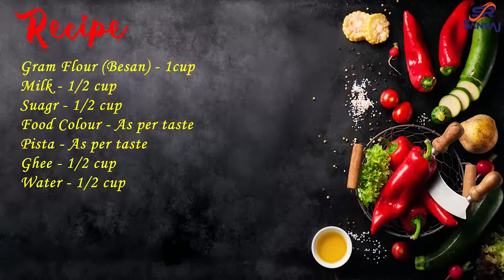दानेदार मोहनथाल बर्फी, Halwai Style Mohanthal | Besan Burfi | Diwali Special Dhanteras special Sweet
दानेदार मोहनथाल बर्फी | Halwai Style Mohanthal Burfi | Diwali special recipe |Dhanteras special recipe | Besan ki Burfi | sweets | Cooking With Sanraj

Preparation time: 25 Minutes
Cooking time: 15 Minutes
Servings: 5 Person

Ingredients::--
Gram Flour (Besan) - 1cup
Milk - 1/2 cup
Suagr - 1/2 cup
Food Colour - As per taste
Pista - As per taste

00:00:00  -Prepared Mohanthal
00:00:24  - Ingredients Required
00:00:49  - Mixing Ghee and Milk with Besan
00:01:29  - Preparing Chasni
00:02:46 -  Grinding Besan
00:03:10 - Preparing Mohanthal
00:05:35 - Final preparation
00:07:04 - Serving Mohanthal

Thanks!